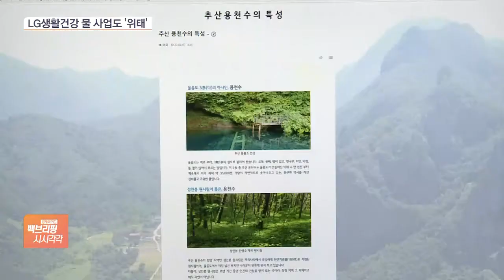LG생건, 화장품도 힘든데 생수사업도 삐걱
[앵커]

황제주로 불렸던 LG생활건강의 주가가 최근 100만 원 밑으로 떨어졌죠.

면세점에서 화장품 매출이 크게 줄어들 것이라는 전망이 나왔기 때문인데요.

화장품만 불안한 게 아닙니다.

투자해왔던 생수사업도 위태로운 상황입니다.

장지현 기자, 우선 LG생활건강이 울릉도에서 추진하던 샘물사업, 환경부가 제동을 걸었는데 여전히 지지부진한 상황이죠?

[기자]

네, 환경부 관계자는 "지금까지 울릉샘물과 관련해서 진전 된 내용이 전혀 없다"고 선을 그었습니다.